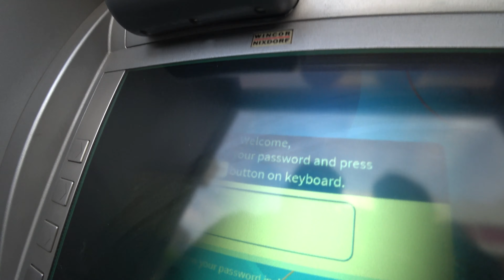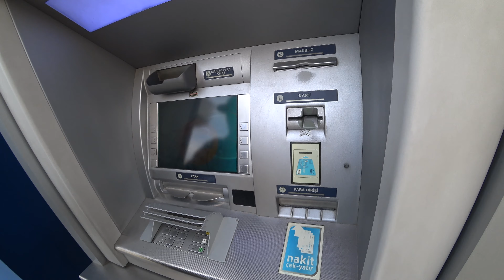Снять деньги в Турции без комиссии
Снять деньги можно в банке Halkbank и банкоматах Halkbank

Без комиссии можно снять с карты Тинькофф от 3000 рублей